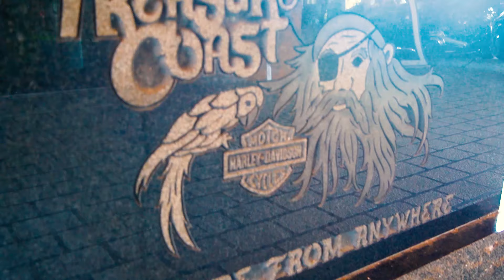Static Rocks - Treasure Coast Harley Davidson - FREE BEER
The hot band, Static, rocked Treasure Coast Harley. FREE Beer, FREE Bike Wash. FREE Food, and FREE Music. Great Time. Cool Man Luke is back and will be bringing you more videos. Join the gang!